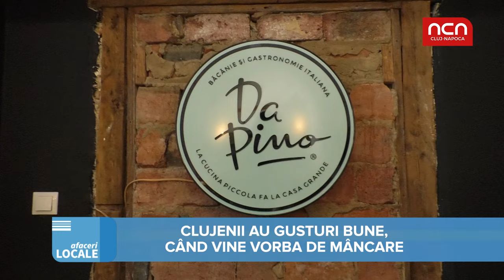Afaceri Locale - Gastronomia italiana se muta in centrul Clujului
Cluj-Napoca devine, incet, incet, un Rai al gurmanzilor rafinati si al celor care stiu sa aprecieze o mancare gatita corect, facuta din ingrediente de cea mai buna calitate si servita impecabil.